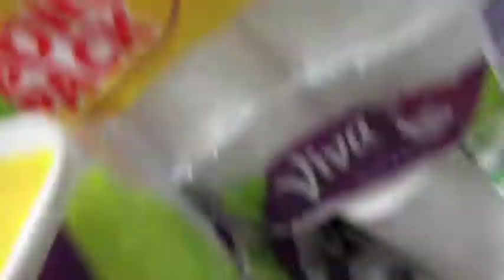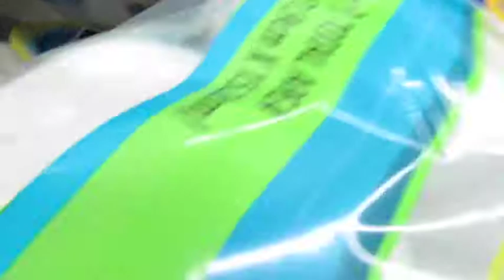WE HAD A WALMART SCAVENGER HUNT!!! (VLOG LIFE 044/SEP 15 2017)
Hey its been a while since I've seen you guys! I haven't post lately because of my schedule but I'm starting to figure it out. Anyways today we went to walmart and had a scavenger hunt and find some super weird stuff and we got some super weird looks. Some peeps in our group made a toilet paper fort... and we rode ripsticks the entire time we played. Hopefully another upload this week (why am I saying this probably not). so see yuh.